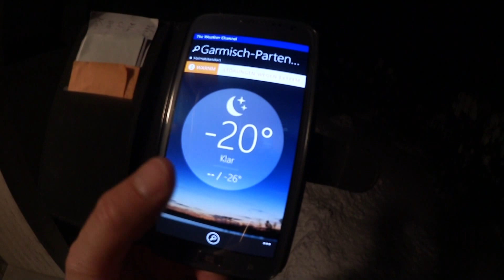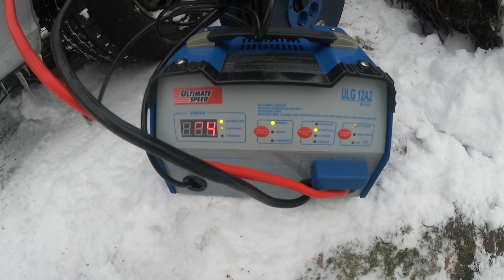Inverno chegando com toda forca - temperatura baixa ate - 24°C - 2° Parte